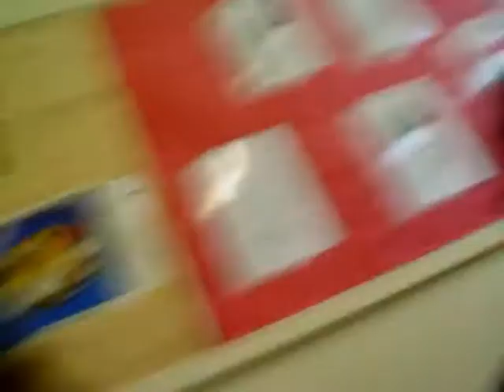Weasel is an ass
Again in R.E. this time with the focus on ...well... you'll see